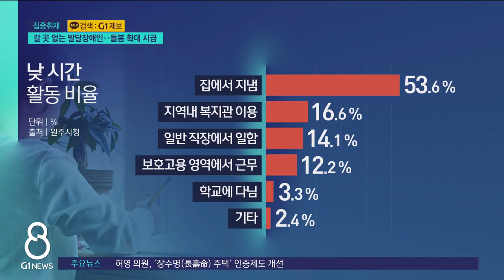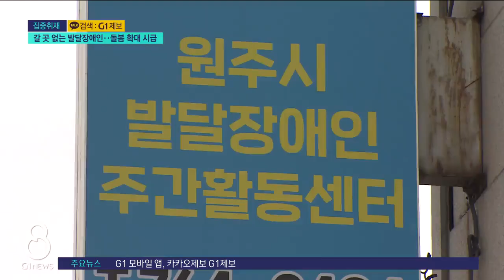[G1뉴스]갈 곳 없는 발달장애인..돌봄 확대 시급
발달장애인은 학교를 졸업하고 사회로 나가는 순간 마땅히 갈 곳이 없습니다.